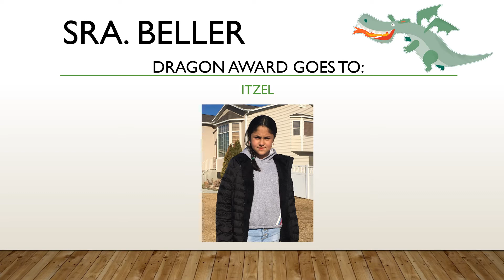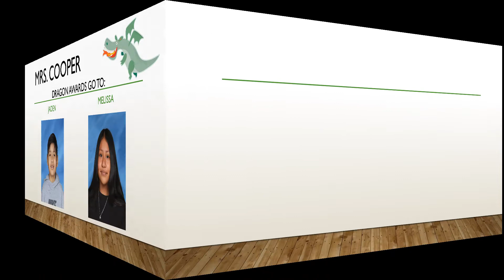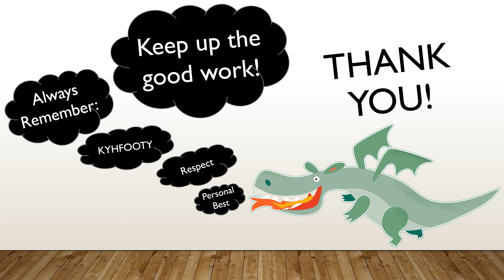2020 2021 March Awards Assembly Upper Grade less animation